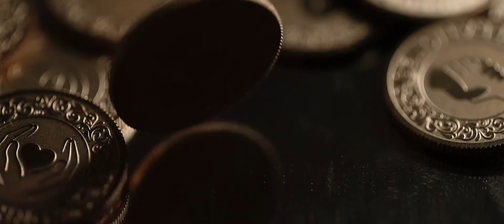MoRii Films - Jerome & Camille in Castillejos, Zambales | Same Day Edit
“𝐷𝑒𝑠𝑡𝑖𝑛𝑦 ℎ𝑒𝑙𝑝𝑠 𝑢𝑠 𝑡𝑜 𝑐𝑟𝑜𝑠𝑠 𝑒𝑎𝑐ℎ 𝑜𝑡ℎ𝑒𝑟𝑠 𝑝𝑎𝑡ℎ. 𝐴𝑛𝑑 𝑙𝑜𝑣𝑒 𝑓𝑢𝑙𝑓𝑖𝑙𝑙𝑠 𝑡ℎ𝑒 𝑝𝑟𝑜𝑚𝑖𝑠𝑒 𝑜𝑓 𝑑𝑒𝑠𝑡𝑖𝑛𝑦 𝑡𝑜 𝑢𝑠.”

Jerome & Camille | Same Day Edit